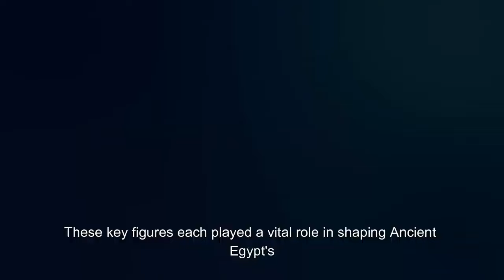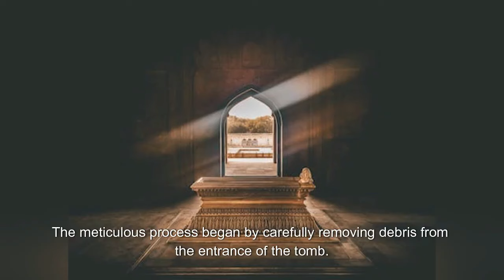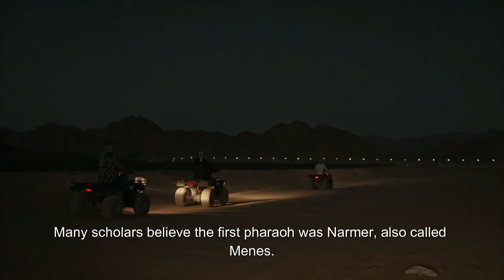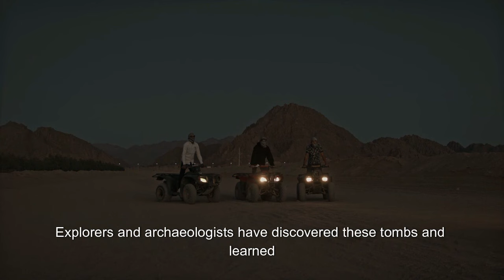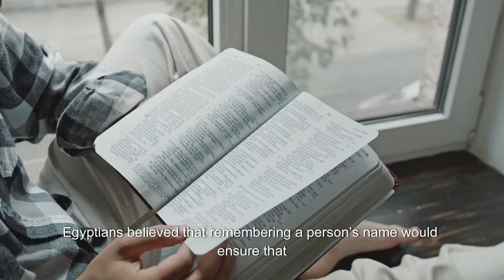Great History of Egypt Documentary